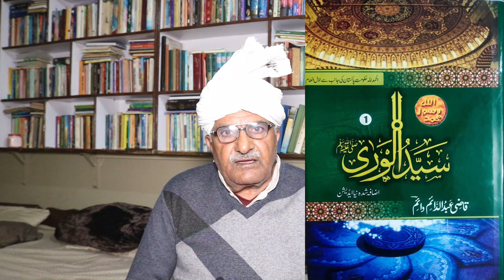Seerat-Un-Nabi ﷺ | Life of Holy Prophet Muhammad (S.A.W) | Part-1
Seerat-Un-Nabi -life OF Prophet Muhammad ﷺ